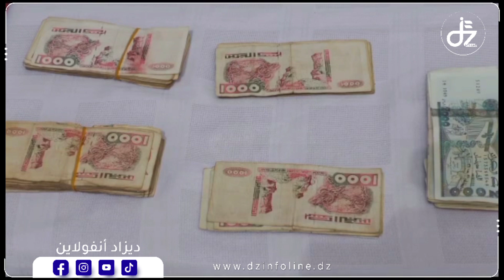وهران:درك بالمرسى يوقف04 مروجين بحوزتهم كميةمهلوسات ويحجز سيارة سياحية،مبلغ 28مليون سنتيم،سلاح أبيض